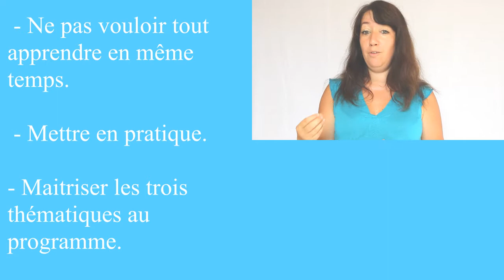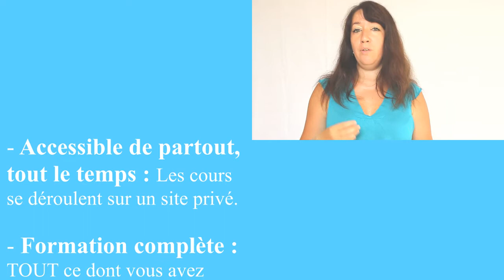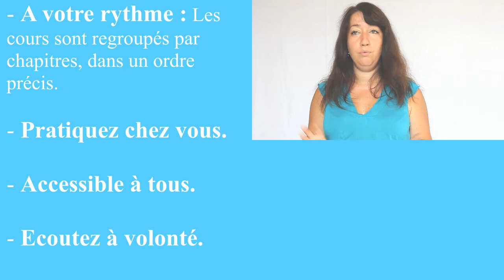Musiqueaubac.fr : présentation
Cours de préparation à l'option musique au Bac, pour les élèves des séries générales et technologiques (L, S, ES, STT). La formation pour gagner des points, obtenir une mention. Accessible partout, sur Mac, Pc, mobile et tablette.

Pour aller plus loin :
- Des dizaines d'articles et de vidéos pour vous aider à progresser et élargir votre culture musicale